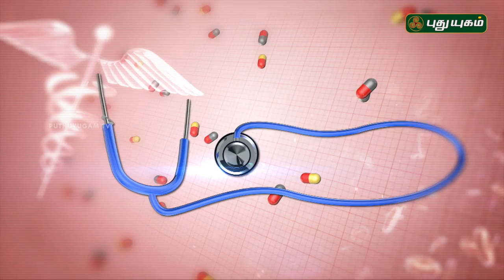சர்க்கரை நோய் பற்றி நீங்கள் அறிய வேண்டிய தகவல்கள்! | Doctor On Call | 20/09/2018 | PuthuyugamTV